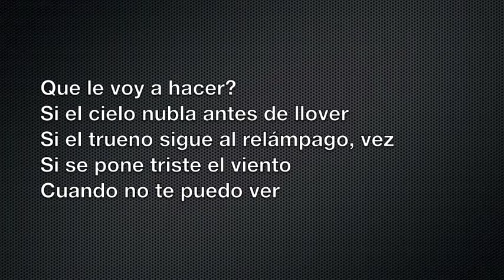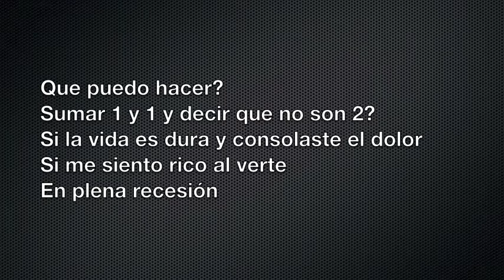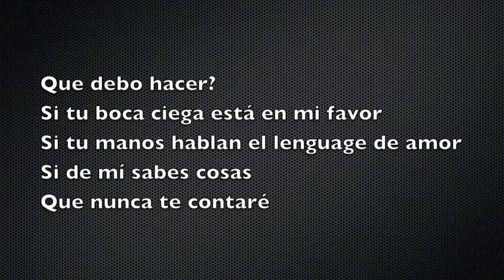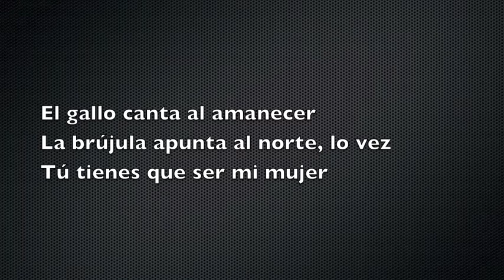Mi Ley (with lyrics)-Rafael A Polanco.m4v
Mi Ley
Autor:  Rafael A. Polanco
2008